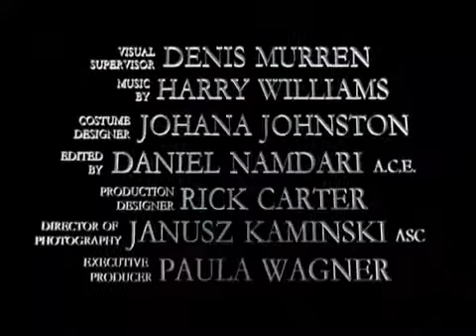"Epic Naruto cinematic trailer!!" [007Vegita]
This is an old trailer done for the 007Vegita Final Conflict AMV that was done many years ago! I really enjoyed pretty much all of 007Vegitas mini-trailers and teasers, and this is another one of them i dug up!